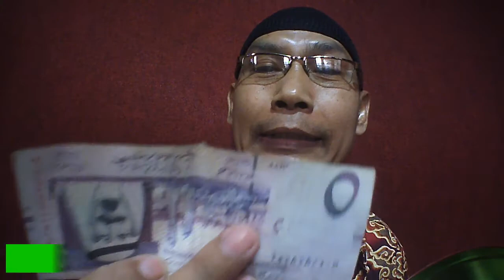CARA MENGATASI TUYUL YANG MERAJALELA DI PERKAMPUNGAN,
cara mengatasi tuyul yang  menyerbu limgkungan,  warga  resah, karena seringnya kehilangan uang, bisa teratasi dengan pohon bidara berkat pertongan dan ridho Alloh SWT.